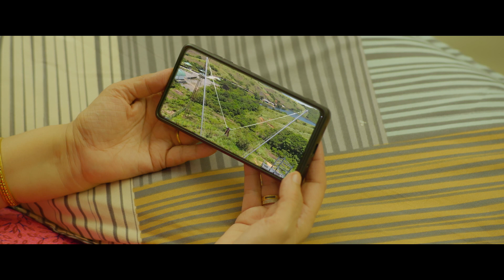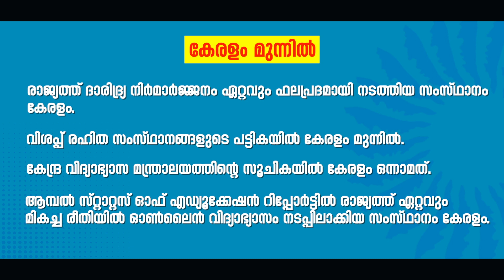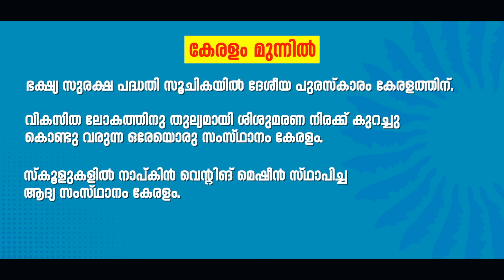കേരളം എല്ലാ രംഗങ്ങളിലും NO 1